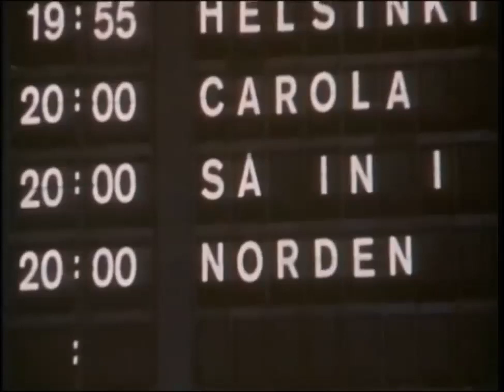CAROLA SÅ IN I NORDEN PROGRAM FRÅN 1984 CAROLA HÄGGKVIST